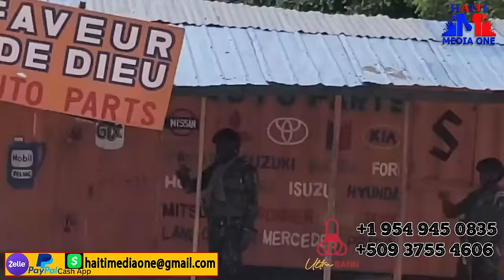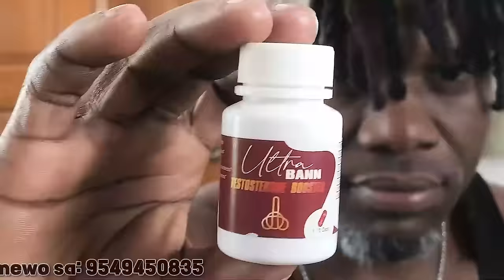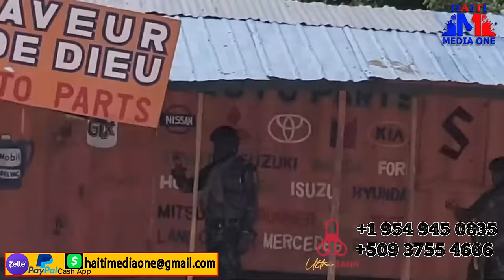Ou Paka Pa Sezi Kenya Yo pete Kouri Nan Goumen Bèlè A